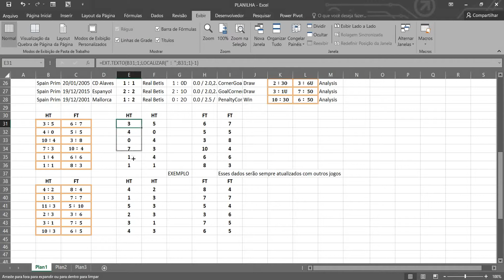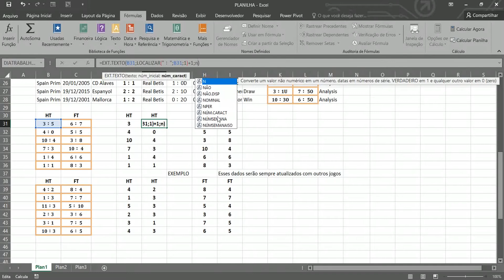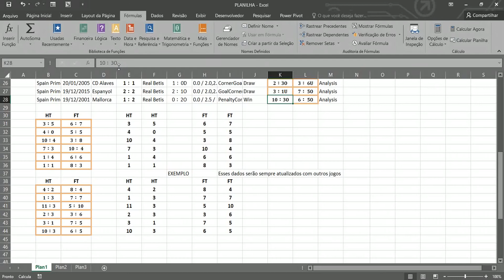Função ext.texto e Localizar - Exemplo pratico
Utilizando as funções ext.texto e localizar mostro como trabalhar com dados em cadeia de caracteres.